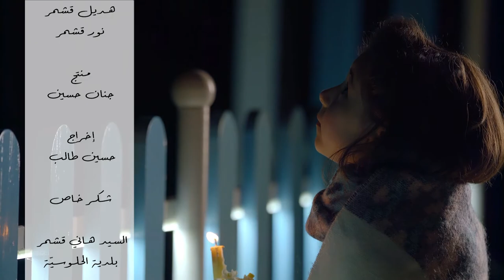فيديو كليب " يلّا نزرع على حب الإمام ( عج) في ذكرى ولادة الإمام المنتظر .